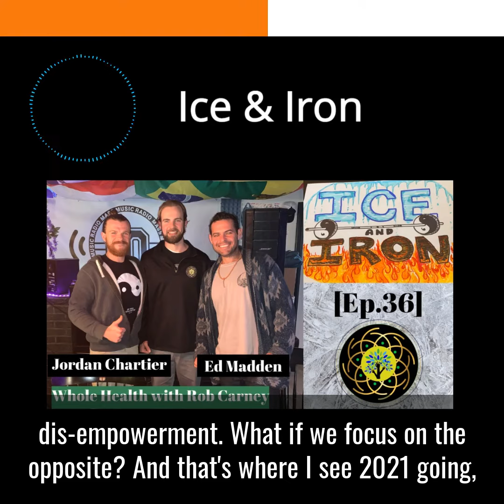Shine your Light (Ep.36 Ice & Iron Podcast Clip)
Shine your light. Once we have an intention set, once we have a purpose, we have direction.
It is easy to get caught up in all the craziness of the world. If we can ground ourselves into following that purpose, we are living in alignment. Nothing can stop you from shining your light.

Have the best day ever. Let’s go.